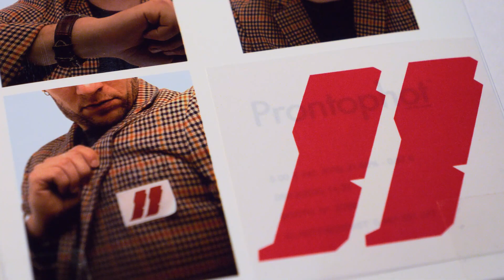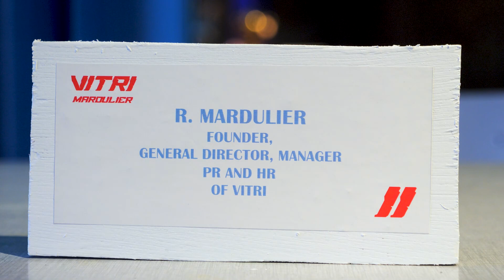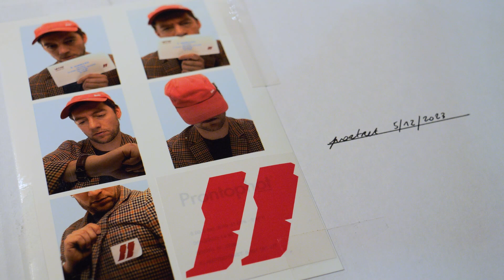KOP en Kaapstad Tilburg Kapen de Vitrines op station Breda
Met: Chantal van Lieshout, Killian Haselbeck en  Ruben Mardulier
Video: Martijn Welles

Kaapstad is een jaarlijks Art In Public Space festival dat sinds 2018 ieder jaar de binnenstad van Tilburg overneemt. Door een divers aanbod van performances, installaties, sculpturen, mixed media, social art en interventies, laat Kaapstad mensen op een nieuwe manier kijken naar wat voorheen als vanzelfsprekend werd beschouwd.

KOP vroeg de curatoren van Kaapstad, Sander van Bussel en Anja Reinhardt om de vitrines te kapen. Anja en Sander kozen daarbij voor twee ‘Kaapstadkunstenaars’ pur sang, die meester zijn in het verleiden en aangaan van contact met hun omgeving: Kilian Haselbeck uit Zürich en Ruben Mardulier uit Oostende; beiden geworteld in de performance art en danskunst. Ze zullen de vitrines gebruiken als werkplek, als studio, en vooral als plek om de interactie aan te gaan met de passanten.
In de voorstelling ‘JukeBugs’ bundelen twee kunstenaars hun krachten. Kilian Haselbeck is een veelzijdige danser met ervaring in urban, hiphop, hedendaagse, klassieke ballet en een entertainer/performer in hart en nieren. Chantal van Lieshout is beeldend kunstenaar, interdimensionale reiziger, verering van insecten en medeoprichter van Wentelteefjes Arnhem.

Kilian kaapt de vitrines met de danssolo ‘Jukebox Dancer’.
Het publiek wordt uitgenodigd om met één druk op de knop te kiezen uit verschillende korte optredens: van discokoningin tot rockster,
van stripper tot kinderidool en van improvisatie kunstenaar tot virtuoos balletdanser. Hij verdiept zich gevangen in een glazen kist, volledig in zijn rol als entertainer. De performance bekritiseert simplistische categorisatie en consumentisme, terwijl het kleurrijke bestaan en de eindeloze creativiteit van de mensheid gevierd wordt. Sommige knoppen zijn gekoppeld aan sculpturen gemaakt door Chantal en zullen een speciale uitvoering activeren. De sculpturen voegen een extra laag toe, waarin kinderlijke of naïeve speelsheid een belangrijke rol speelt. Juist de kleine, banale, onbegrepen of onbegrijpelijke dingen fascineren Chantal.

Samen gaan deze twee makers gedurende twee weken op zoek naar nieuwe vormen en identiteiten. Hierna zullen de resultaten tot en met februari 2024 te zien zijn.

Ruben onthult VITRI, een fictieve onderneming die binnenkort haar nieuwste state-of-the-art voertuig zal presenteren. Hij transformeert de vitrines op het treinstation van Breda tot een ruimte waar het thema 'wachten' centraal staat en waar tijd lijkt te vervagen. VITRI werpt een licht op hoe mensen omgaan met wachten in alledaagse situaties, zoals het wachten op transport, accommodatie of een ontmoeting.

Van 5 tot en met 10 februari anticipeert Ruben in de rol van vier verschillende personages op de aankomst van een hypermodern voertuig, dat, zoals je misschien al had geraden, nooit echt zal arriveren. Hij kruipt in de rol van ‘de manager’, ‘de schoonmaker’, ‘het model’ en ‘de crashtest dummy’. De afwisseling tussen de vier personages in de VITRI-ruimte weerspiegelt voor Ruben de diversiteit van zijn kunstenaarsbestaan, waarbij dagelijkse taken zoals communicatie en boekhouding worden afgewisseld met het creatieve proces. De ervaring van VITRI overstijgt een simpele tentoonstelling; het is een verkenning van verschillende rollen in het dagelijks bestaan.
Over de kunstenaar
Ruben Mardulier (1993, Tienen BE) studeerde in 2015 af aan de Academie voor Circus en Performance Art in Tilburg. In oktober 2016 vormde Ruben samen met Michiel Deprez het kunstenaarsduo 'Mardulier en Deprez (MenD)' waarmee ze zowel zichzelf als circusartiesten als hun directe omgeving op een absurde manier onderzochten. De zomer van 2022 betekende het einde van 'MenD' en de start van een nieuwe artistieke wending waarbij Ruben zich verder ontplooit als multi-mediaal kunstenaar. Net zoals tijdens de maakprocessen van 'MenD' komen concepten voornamelijk tot stand uit observatie en dialoog.